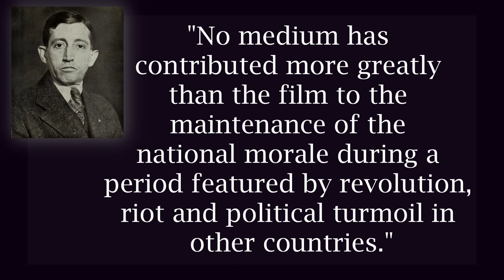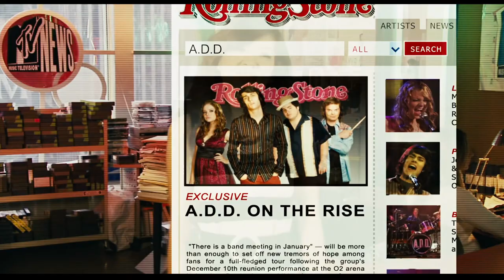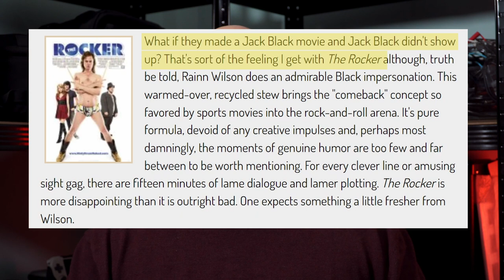Hollywood Gives Rainn Wilson a Chance to Star in The Rocker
Movies are allowed to be fun. That is the central thesis of this video essay on the rocker, although it also goes into the theme of the film itself, which is not to let yourself be held prisoner by your past. You should watch The Rocker. Rainn Wilson does a great job in it alongside Emma Stone, Josh Gad, Jane Lynch, Jeff Garland, Jason Sudeikis, Fred Armisen, Will Arnett, Christina Applegate and more. Also...Pete Best is in it. Just saying.

Works Cited:
Berardinelli, James. “Rocker, The.” Reelviews Movie Reviews, 30 July 2008,
“The Movies Meet the Great Depression.” Digital History, The University of Houston, 2021,
Rich, Robert. “The Great Recession.” Federal Reserve History, 22 Nov. 2013,